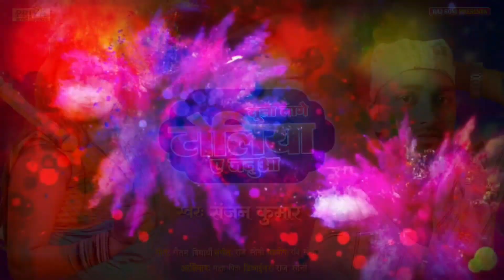सूना लागे टोलिया ए जनुवा || Suna Lage Toliya A januwa || Sanjan Kumar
Singer- Sanjan Kumar
Writer- Gautam Vidyarthi
Music director-Raj Soni
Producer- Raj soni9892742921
Video Editor-Ravi Verma
Label-Priya Music Studio